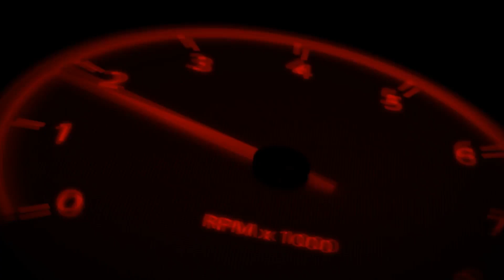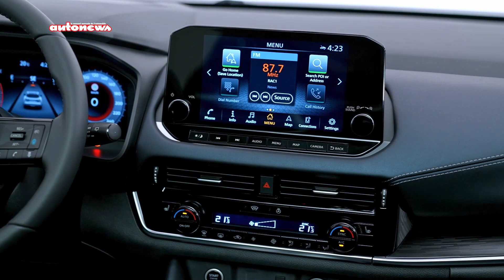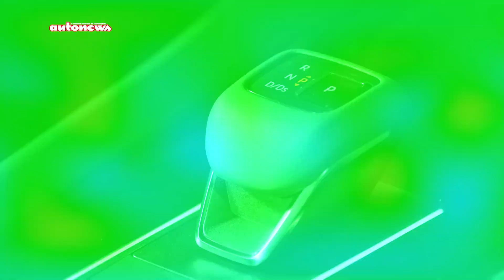Nissan Qashqai | Ferrari SP51 | Majoration et Réduction de la prime d'assurance | Auto-Moto 6/11/22